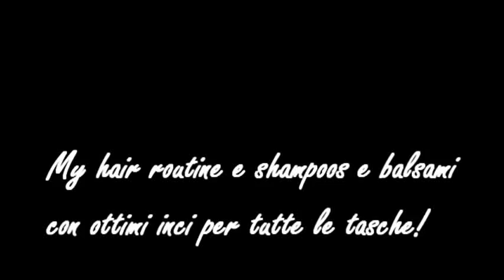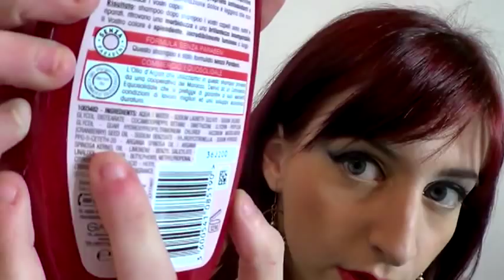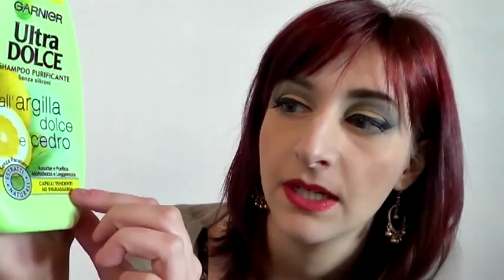My hair routine shampoos e balsami ottimi per ME!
POST per il mio colore di capelli ;)
Questo video riguarda la mia hair routine e gli shampoos e balsami con inci abbastanza buoni oppure prodotti ecobio ;) per tutte le tasche =)
spero sia utile , ultimamente me lo stavate chiedendo in tante... il video l ho registrato 2 mesi fa osp :P non ho potuto caricarlo prima :(
dove procurarsi i prodotti citati:
supermercati vari
coop
auchan
acqua e sapone
bolle di sapone